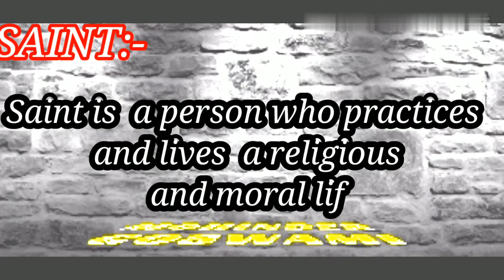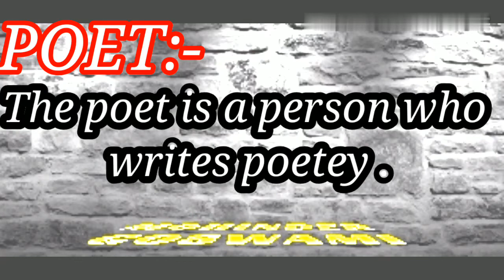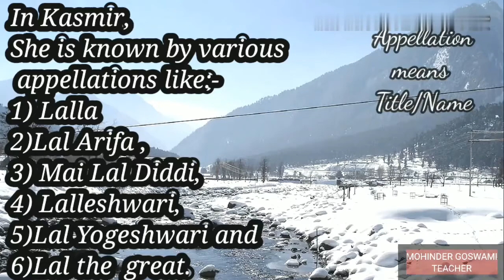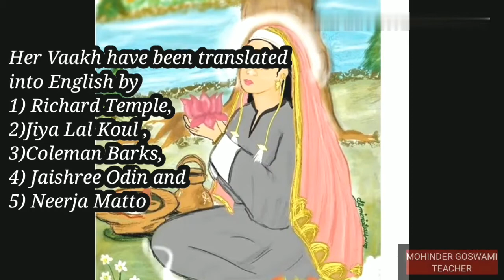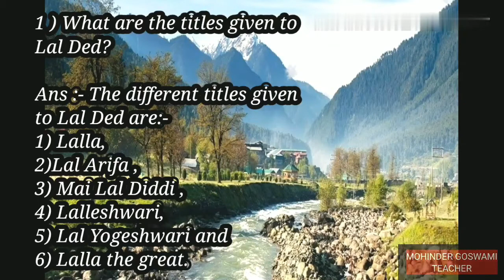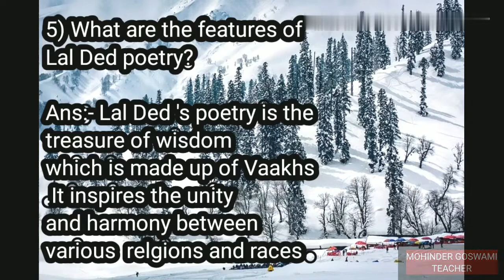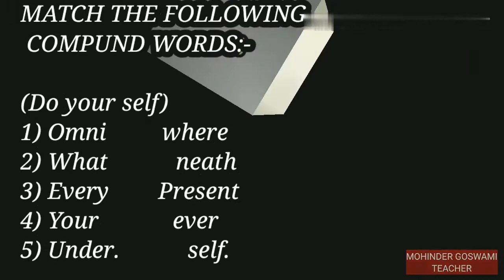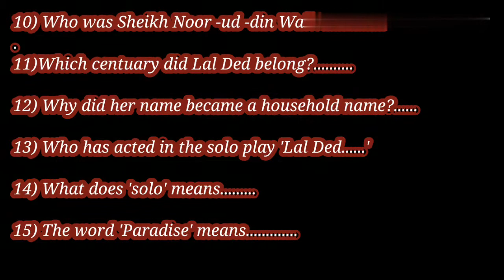LAL DED (REVISED) ,7Th class JKBOSE BY MOHINDER GOSWAMI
DISTRICT :RAMBAN
NAME : MOHINDER GOSWAMI
MA (ENG) /M.Ed/JKSET

CLASS :7TH
SUB:ENGLISH
LESSON ;2ND
TOPIC :LAD DED.

Images used from Google for the creation of this video